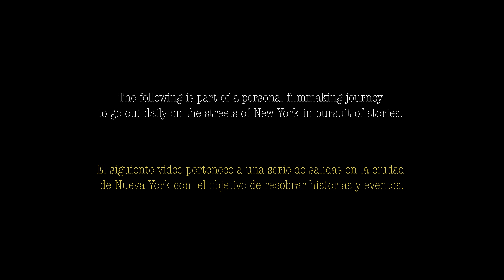A Filmmaking Journal, Day 4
In this new day I go out on errands and discover new characters around New York City.